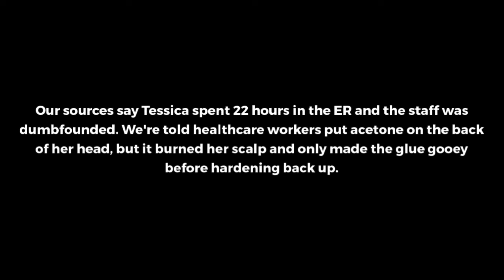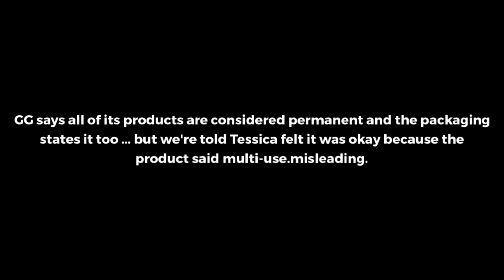GORILLA GLUE HAIRDO- Might Be Time to Sue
The use of gorilla glue on hair went so wrong and woman is planning to sue.